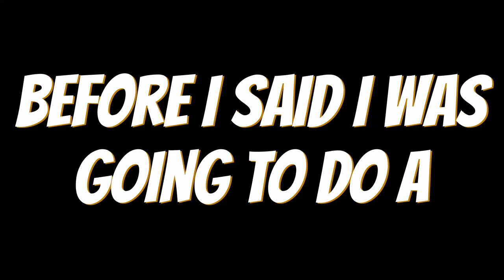Turn For The Worse Trial Reaction | Sackboy: A Big Adventure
I have a FIRST GO at the Third Knitted Knights Trial, "Turn For The Worse". Will I Get Gold, or will I get the worst - Bronze? Watch To Find Out!

I Go ROLLING On CIRCLES - "Turn For The Worse" Knights Trial

|| Time Stamps/Chapters: ||
00:00 Intro
00:34 Into The Knitted Knights Sphere
01:03 "Turn For The Worse"
02:39 Outro

|| You can find all other content that I did for other games here!